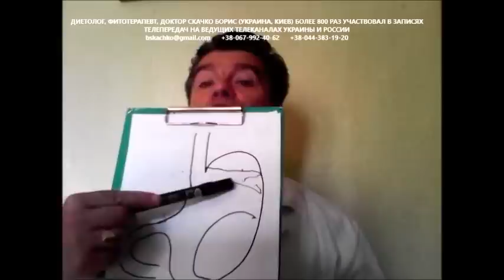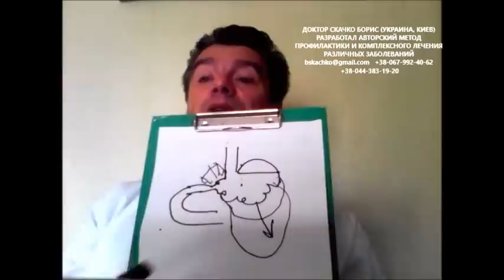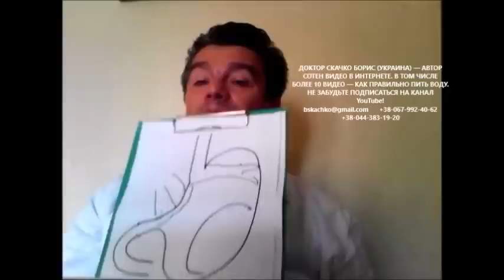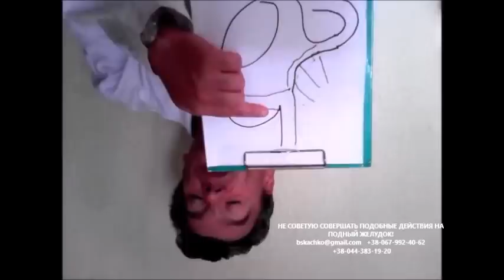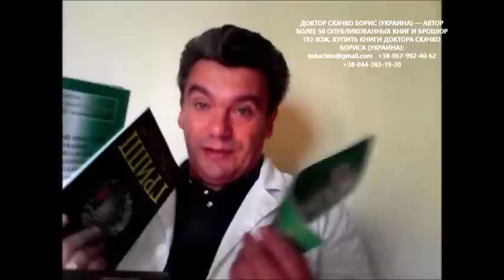пить воду во время еды или не пить воду во время еды? как правильно пить воду для здоровья?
как пить воду во время еды или не: пить воду во время еды? как правильно пить воду для здоровья?
питьевая вода для здоровья? важно знать, как пить воду во время еды правильно, как лучше пить воду или как нужно пить воду, как правильно пить воду во время еды и как лучше пить воду во время еды, как нужно пить воду во время еды!
и какую пить воду во время еды, чтобы не попасть на лечение таких заболевания как дисбактериоз кишечника, хронический простатит, мастопатия (фкм), артроз или остеохондроз позвоночника, ВСД или НЦД, чтобы не появлялись темные круги под глазами, не началось выпадение волос на голове или сезонная депрессия! а если Вы начали лечение содой пищевой - то оно через атрофический гастрит может перейти в лечение рака желудка
видео на канале YouTube разместил врач, фитотерапевт, диетолог, доктор Скачко Борис (Украина, Киев)